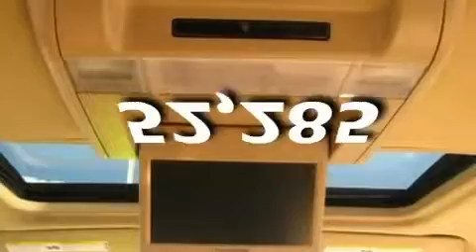2007 CHEVROLET SUBURBAN Findlay OH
We are proud to present this 2007 CHEVROLET SUBURBAN .

 Year : 2007
 Make : CHEVROLET
 Model : SUBURBAN
 Engine : 5.3L V8
 Trans . : AUTO 4SPD
 Exterior : GOLD
 Miles : 52,285
 Interior : TAN
 Stock : P62910